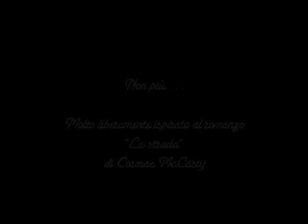Movimentoinactor Teatrodanza "Non più..."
NON PIÙ...
molto liberamente ispirato al romanzo "La strada" di Cormac McCarthy

Regia e coreografia  Flavia Bucciero
Musica originale  Massimo Lauricella
Danzatori/interpreti  Emmanuelle Ricco (la donna), Cristian Ponzi (l'uomo),Valeria Carrassa, Franco Corsi, Nina Lepore, Alessandra Pugliese (la banda)
Immagini video  Gian Michele Bechini, Massimiliano Turini
Costumi  Lucia Castellana
Disegno luci  Riccardo Tonelli